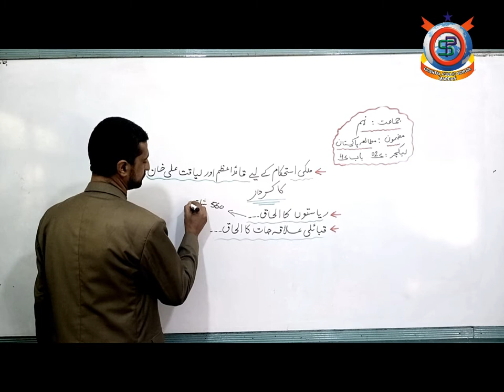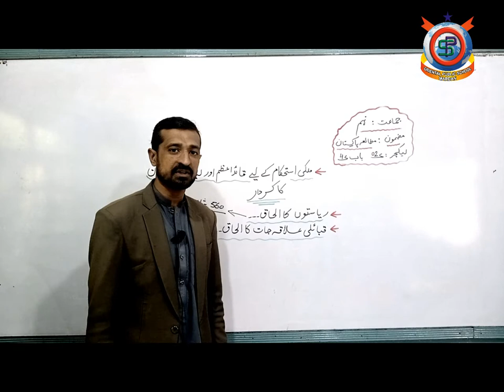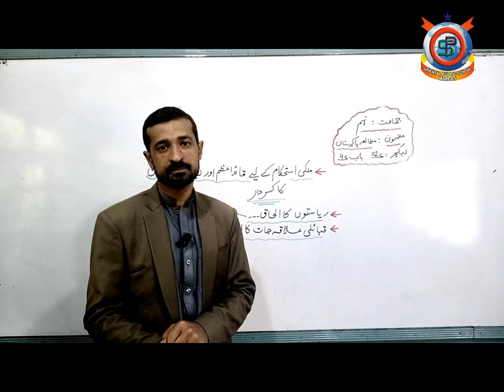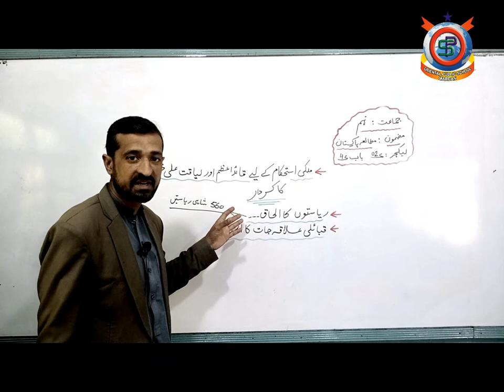Pak Study Lecture 17 ملکی استحکام کےلئے قائداعظم اور لیاقت علی خان کا کردار Class 9th